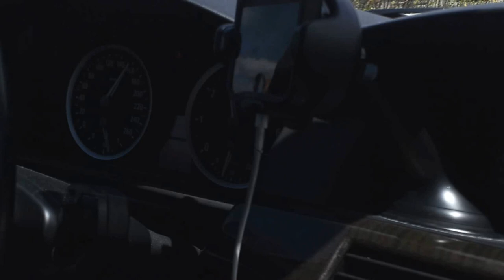Autobahn Germany july 2015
Autobahn Germany july 2015, to Rostock via Berlin.